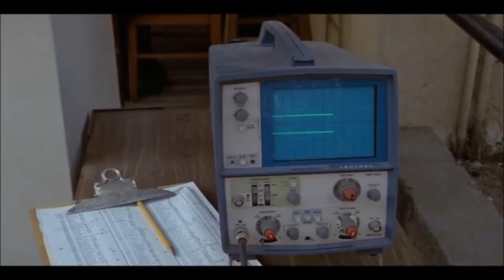Escape From Alcatraz Trailer